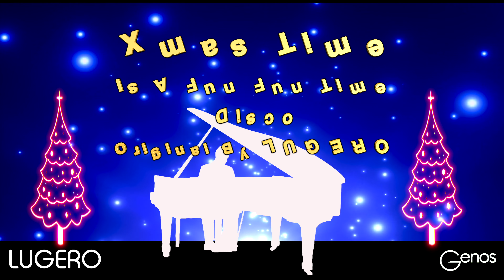Genos “Xmas Time Is A Fun Fun Time” 😇 Original by LUGERO 🎁🔔🛍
Xmas time is a fun time where all the family and the grand children get together…💝 Here is a Xmas tune I wrote for Xmas… Hope you enjoy it…MERRY XMAS 🎁🔔🛍
Xmas Time Is A Fun Fun Time © LUGERO 07/2/2022